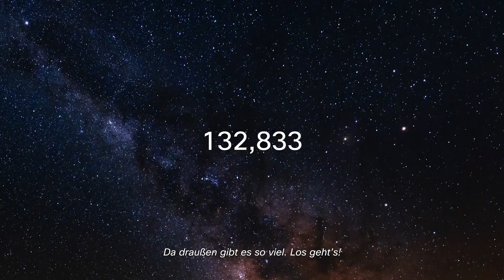The Bridge to Possible: Eine inklusive Zukunft für alle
Cisco hat sich das Ziel gesetzt, bis 2025 insgesamt 1 Milliarde Menschen positiv zu beeinflussen. Das ist Teil der Unternehmensmission. Cisco will eine inklusive Zukunft für alle verwirklichen, in der alle Menschen Zugang zu Information, Bildung und Chancen haben werden.